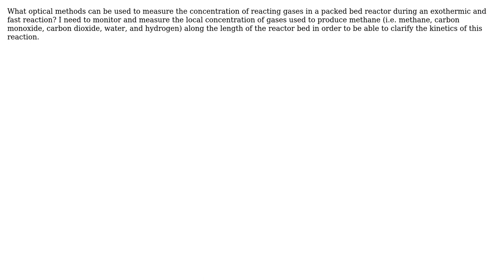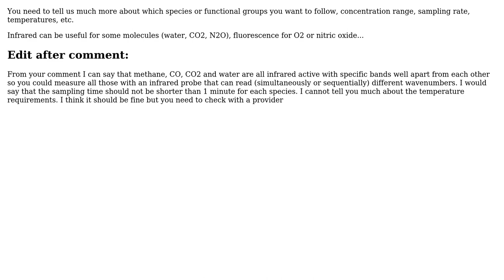Engineering: Optical methods for reaction engineering (2 Solutions!!)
Engineering: Optical methods for reaction engineering

With thanks & praise to God, and with thanks to the many people who have made this project possible! | Content (except music & images) licensed under CC BY-SA | Music | Images & others | With thanks to user Toulousain user SarvF user m4p85r user J. Ari and the Stack Exchange Network Trademarks are property of their respective owners. You are responsible for your own actions.